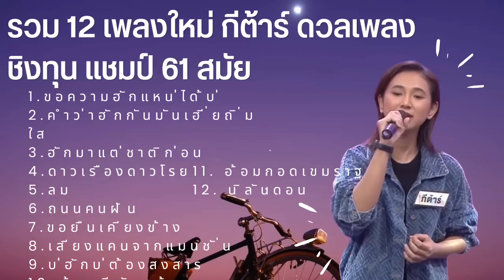12 เพลงใหม่ กีต้าร์ ดวลเพลงชิงทุน แชมป์ 61 สมัย ฟังกันยาวๆ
รวม 12 เพลงใหม่ กีต้าร์ ดวลเพลงชิงทุน แชมป์ 61 สมัย เพลงฮิต ฟังกันยาวๆ ไม่มีโฆษณาคั่น ขอความฮักแหน่ได้บ่ คำว่าฮักกันมันเฮี่ยถิ่มไส ถนนคนฝัน อ้อมกอดเขมราฐ นิลันดอล ลูกทุ่งเพลงเพราะ เพราะทุกเพลง มีทั้งเพลงเร็วสนุก เพลงช้า ฟังเพลินๆกันเลยยยยย

1.
2.
3.
4.
5.
6.
7.
8.
9.
10.
11.
12.

ฝากติดตามช่อง กุ๊กไก่บ้านโคก และ kkbkmusic1 กันด้วยนะคร้าบบบบบ